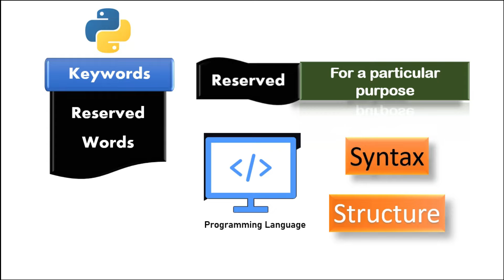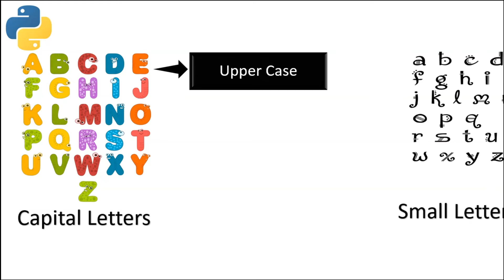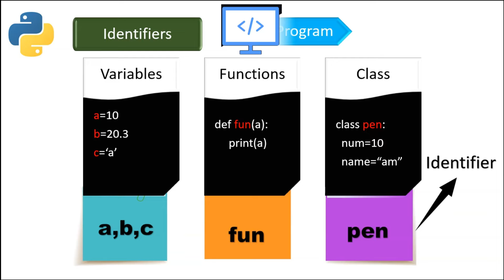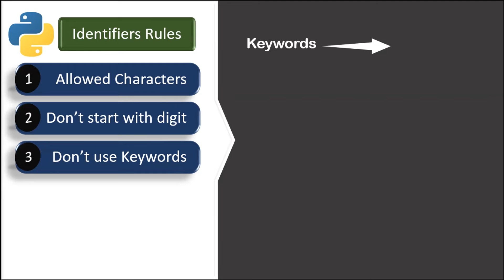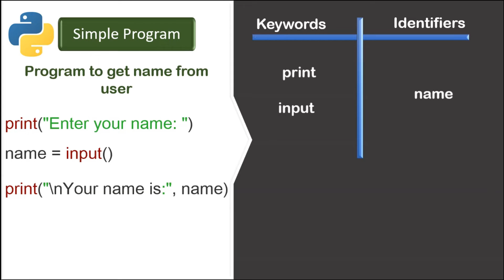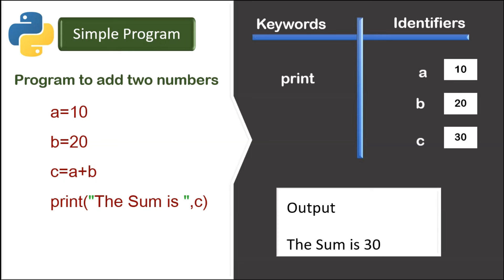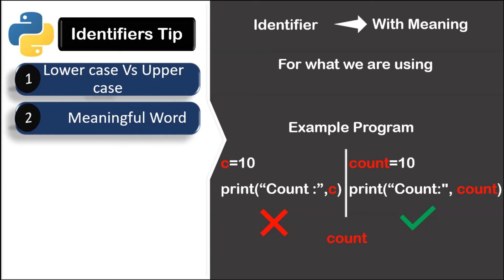Python Keywords and Identifiers in Tamil | Simple Explanation-Python Series Part 6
In This Video, you will find simple explanation about keywords and identifiers in python program in Tamil.  I covered the topics, what is keyword, list of python keywords, what is identifier, rules of identifiers in python language.

Here you found code which I explained in my videos

Timecodes
0:00 - Intro
0:27 - What is keyword
1:19 - List of keywords in python
2:02 - What is identifiers
2:56 - Identifiers rules
4:24 - Sample programs to understand keywords and identifiers
5:24 - 3 important tips for identifiers

Thanks.

python
python tutorial
learn python
keywords in python
python keywords
python for beginners
what are keywords in python?